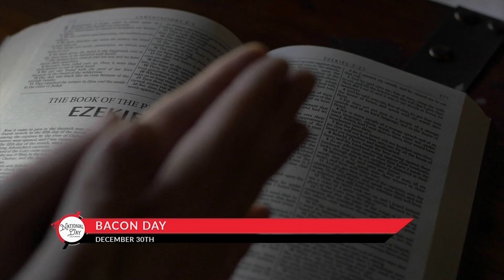NDC DEC 30